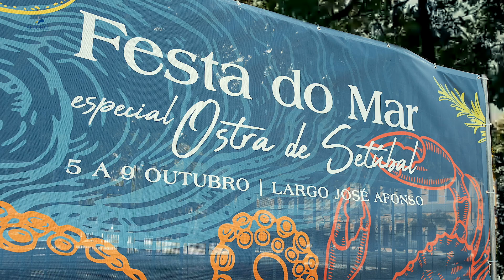Abertura da Festa do Mar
A Festa do Mar - Especial Ostra de Setúbal já arrancou.
Até 9 de outubro, passe pelo Largo José Afonso e prove diferentes propostas de pratos confecionados com marisco, com especial destaque para as ostras.